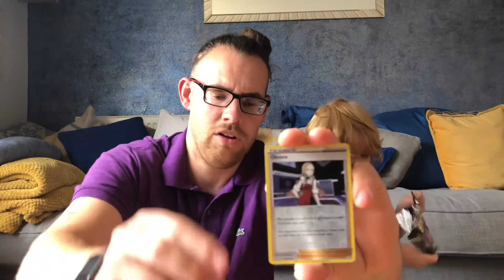One pack one toy Wednesday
Great fun making memories with your son tune in for next weeks one pack Wednesday and one toy for the 25 special episode